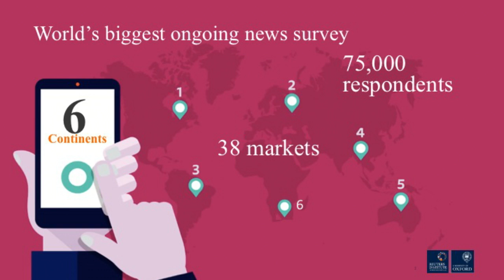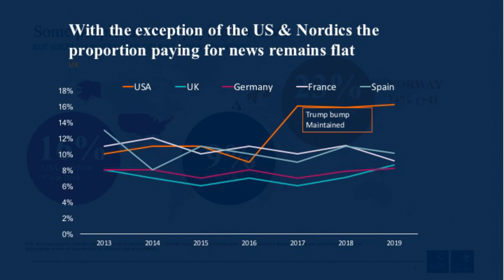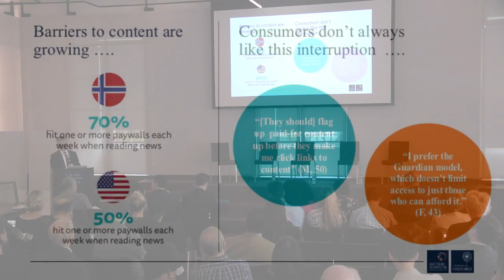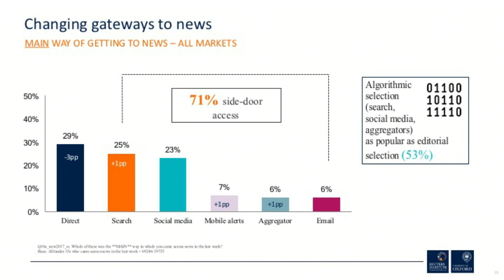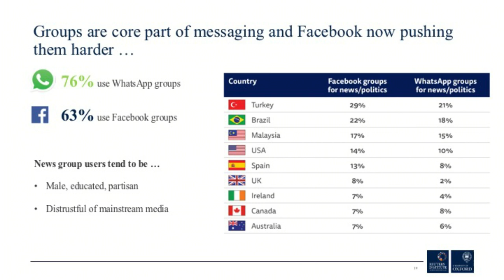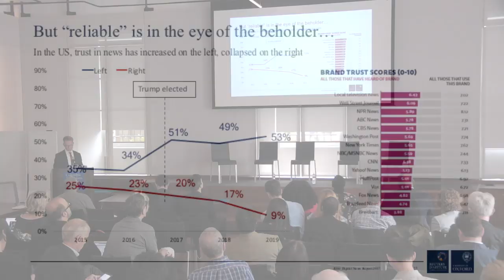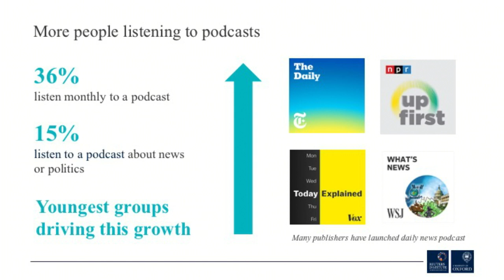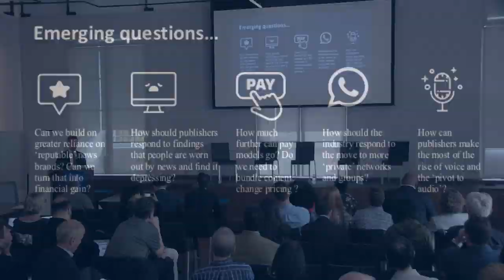Digital News Report 2019 - Tow Center For Digital Journalism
The Reuters Institute for the Study of Journalism at the University of Oxford invites you to the launch of the Digital News Report 2019, hosted by The Tow Center for Digital Journalism at the Columbia Graduate School of Journalism.

The Digital News Report is the biggest study of its kind about digital media consumption, offering up-to-date insights on how people find news and use media. The report covers issues including the business of journalism, disinformation, and the role of social media. This year it draws on 75,000 respondents in 38 markets.